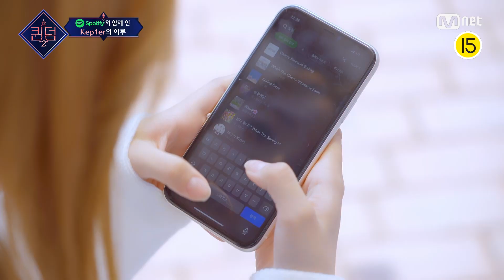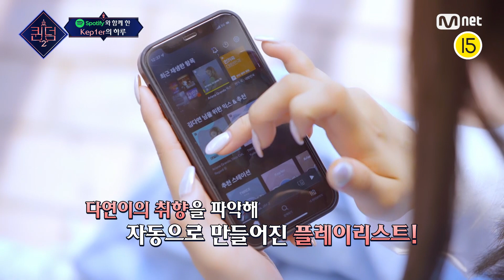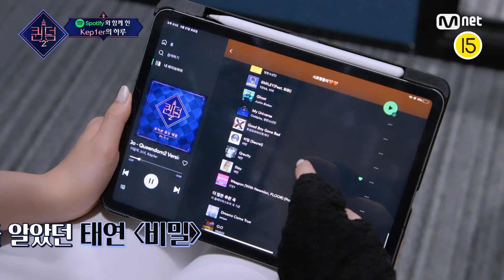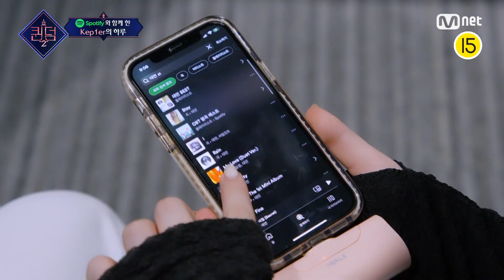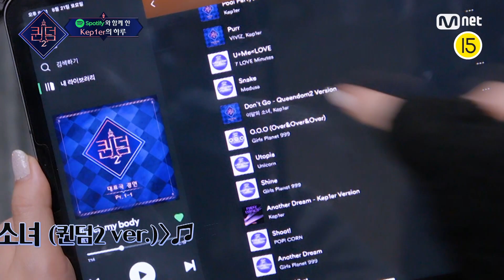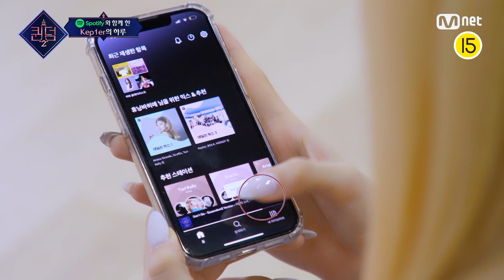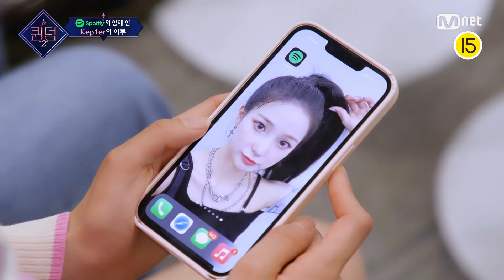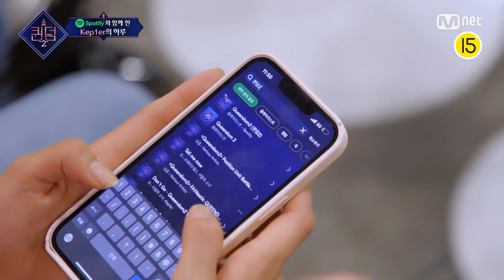[EN/JP] [퀸덤2] 아가퀸 케플러의 스포티파이와 함께 하는 하루! | 6/2(목) 밤 9시 20분 파이널 생방송 퀸덤2 EP.9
[퀸덤2] 아가퀸 케플러의 스포티파이와 함께 하는 하루! | 6/2(목) 밤 9시 20분 파이널 생방송

취향 맞춤 플레이리스트를 확인했다면?
음악 케미 점수부터 둘만의 플레이리스트를 확인할 수 있는 Blend까지!

지금 바로 스포티파이(@spotify_kr)에서 7일 무료로 Blend 하러 가기

K-POP 대표 걸그룹들의 글로벌 동시 컴백 전쟁!
〈퀸덤2〉 6/2 (목) 밤 9시 20분 파이널 생방송